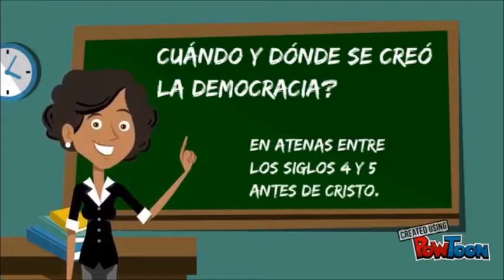Concepciones sobre la democracia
Los estudiantes se transforman en investigadores y críticos en un contexto democrático, sobre el cual emiten su propia visión